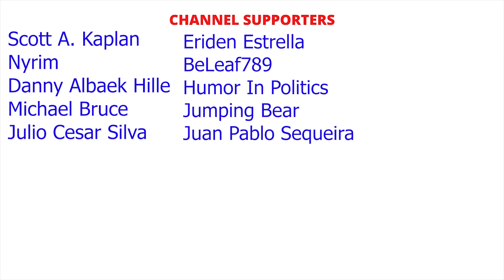Nintendo Direct Indie World Showcase August 2021 Recap + Reaction